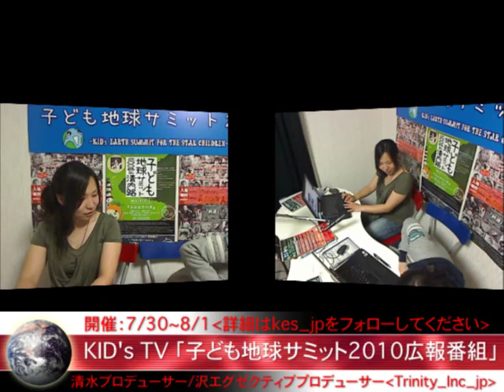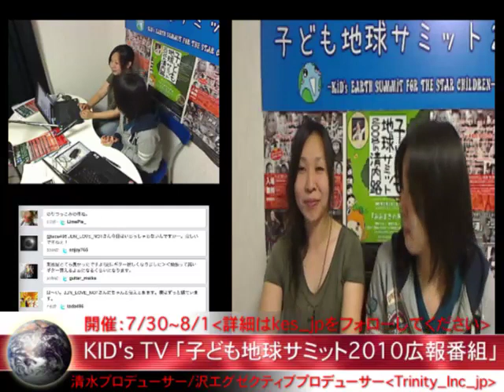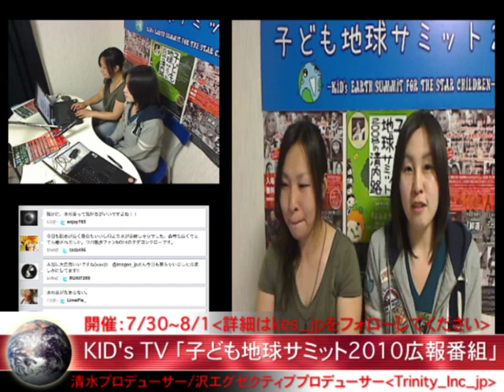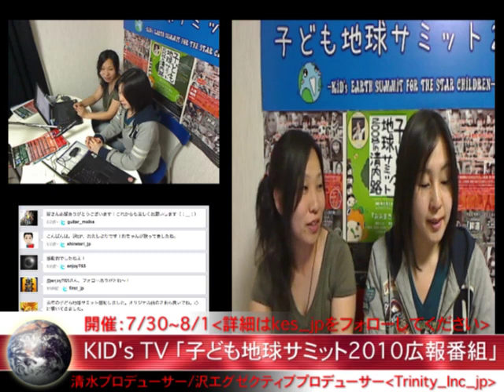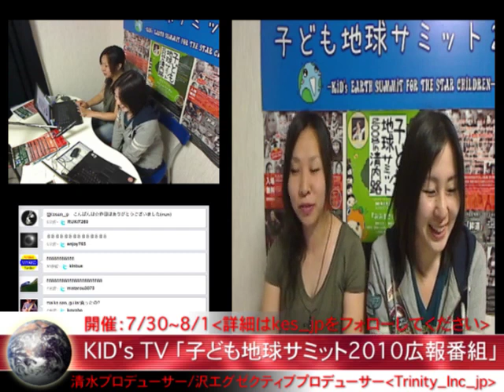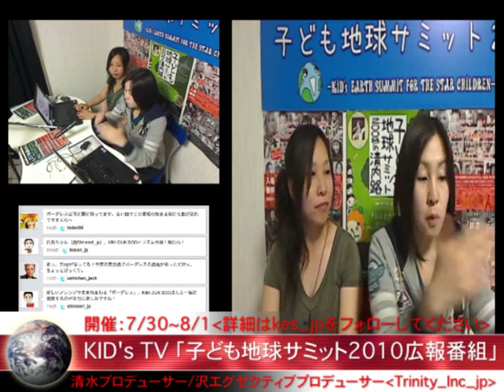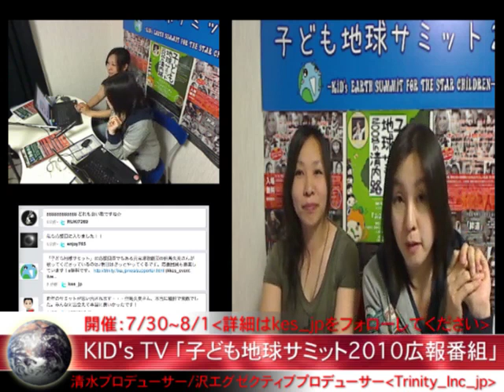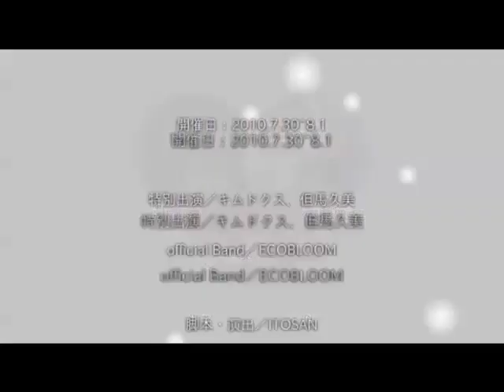「子ども地球サミット2010広報番組」5/18放送